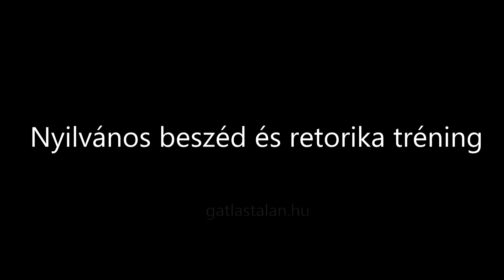186. Nyilvános beszéd és retorika tréning felkonferálása: Nacsa Éva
Állandó szokásunk: öt perccel a tréning előtt tudta meg, hogy ő lesz a tréning konferanszié: Nacsa Éva

186. Nyilvános beszéd és retorika tréning gyakorlói felkonferálása.